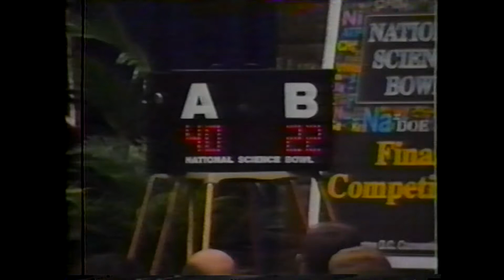1995 National Science Bowl News Clips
Various news clips highlighting the 1995 National Science Bowl